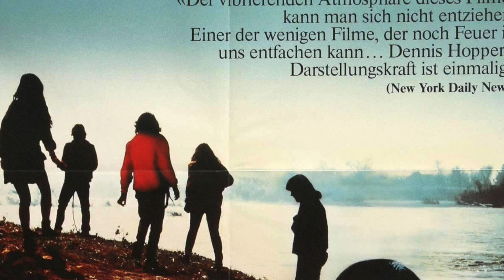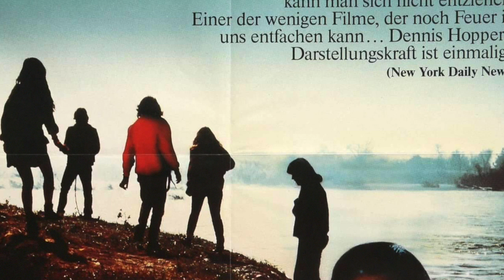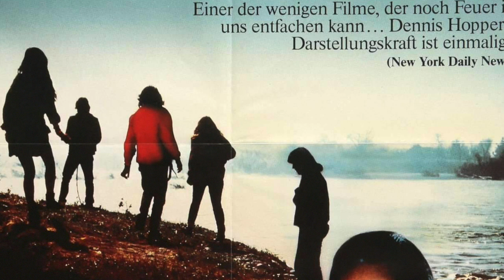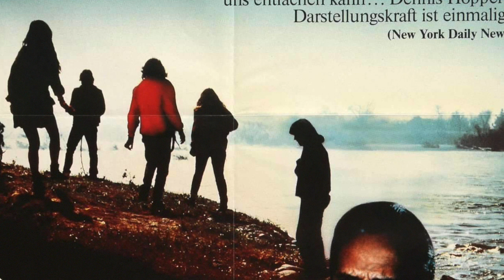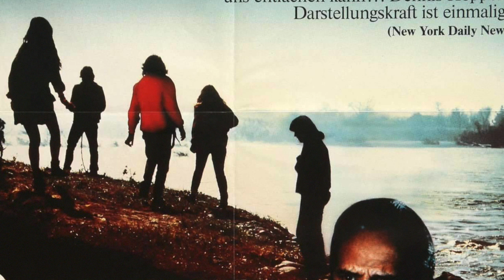LOWRES: Revisiting River's Edge (1987) | //MOVIES Podcast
BITCOIN WALLET ► 3F2FDre6bF4DgVofGJEFqL9ofC936RmR6N